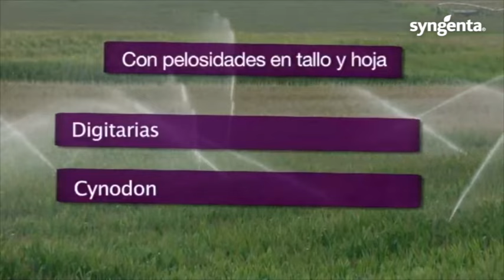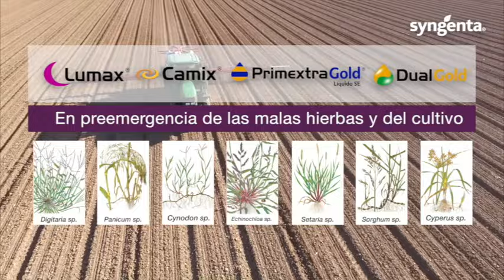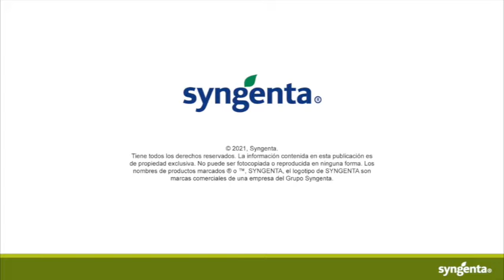Identificación de malas hierbas de hoja estrecha en el maíz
Uno de los problemas agronómicos en el cultivo del maíz es la de las malas hierbas, conocerlas nos ayudará a controlarlas de una forma más eficiente.
Con esta pequeña guía queremos ayudarle a identificar las malas hierbas de hoja estrecha más frecuentes dentro de este cultivo.